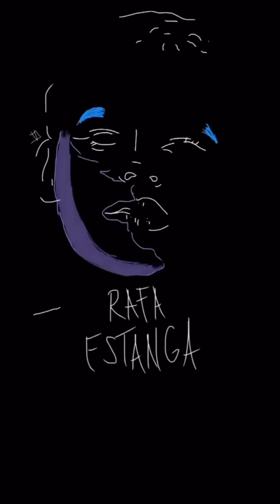TUTORIAL para bailar como ESTER EXPÓSITO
HI B*ITCHEEEESSSSS, la verdad es que todo está en sentirse bitchisima y DARLO TODO🔥 porque verse como Ester está como díficil ok? AJAJAJAJA XOXO, THE BADDEST B*TCH💋💋